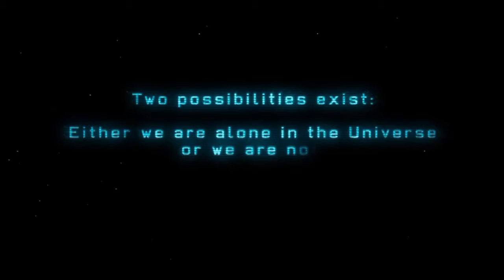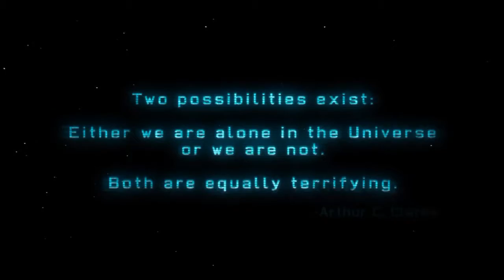I'm Really Bad | Xcom: Enemy Unknown Let's Play Ep.1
Somebody requested me to play Xcom, and so I did. This is my first time ever playing or seeing the game, so please bear with me as I start to get a feel for it!